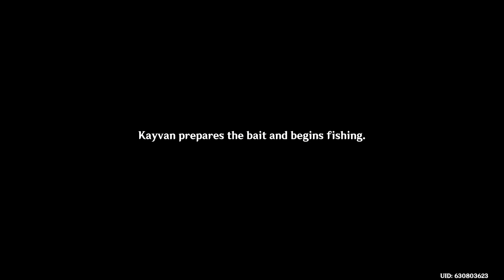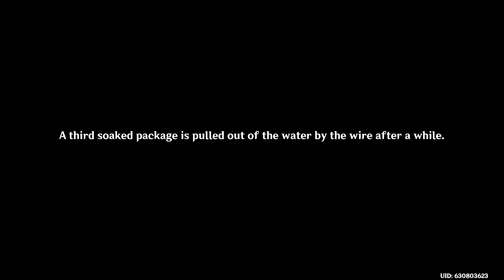Cost-Effective Hook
Kayvan the angler seems to be having some trouble...